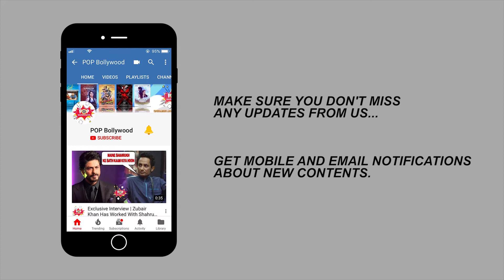Bigg Boss 11, October 30, Written Update: Hina Khan Nominates Herself To Save This Contestant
Bigg Boss 11 began on a competitive note as Monday's captaincy task spilled over to the new episode. Sapna Choaudhary became the new nominated contestant for the captaincy task and also was the first one to be disqualified.